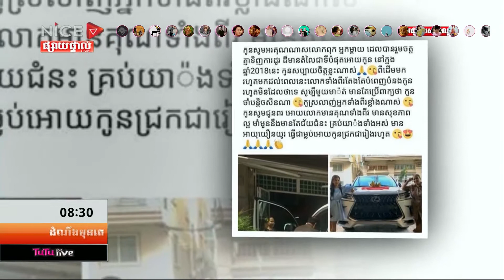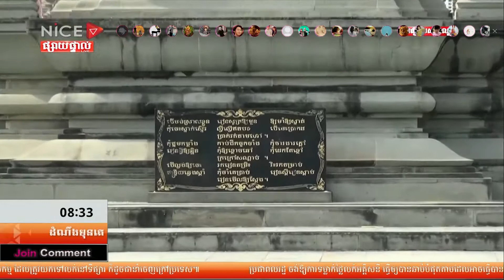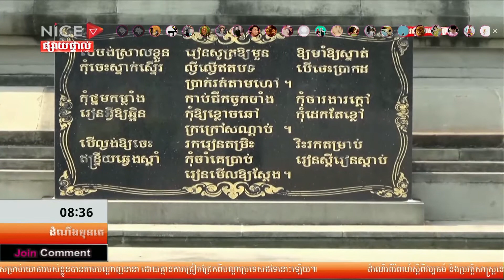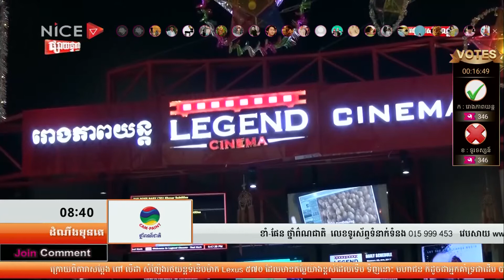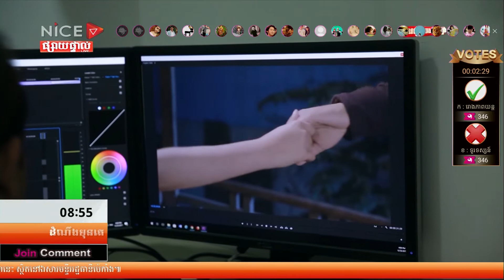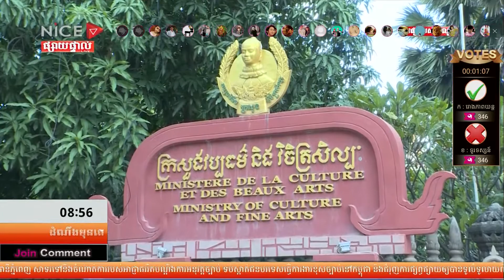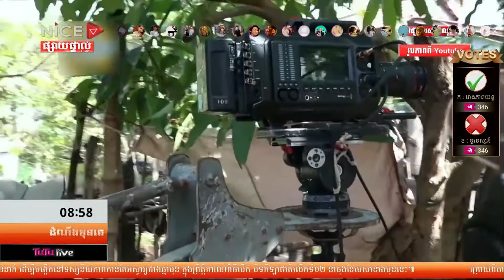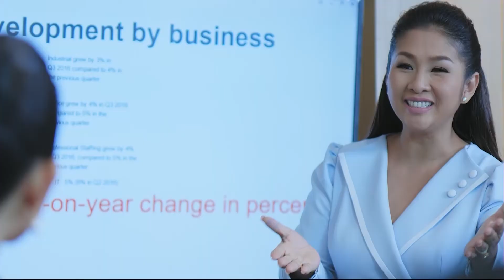First Talk ព័ត៌មានដំណឹងមុនគេ​ ថ្ងៃទី​០២ ខែមិនា ឆ្នាំ២០១៨ ​​ប្រធានបទ ជជែកពិភាក្សា ក្នុងវគ្គទី៣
តើសមាគមភាពយន្តកម្ពុជា បានចូលរួមចំណែកអ្វីខ្លះលើកស្ទួយវិស័យភាពយន្ត?